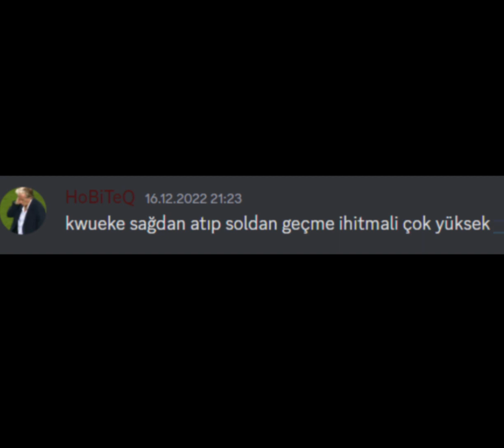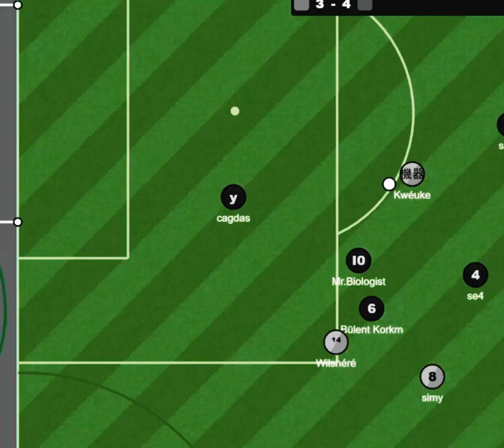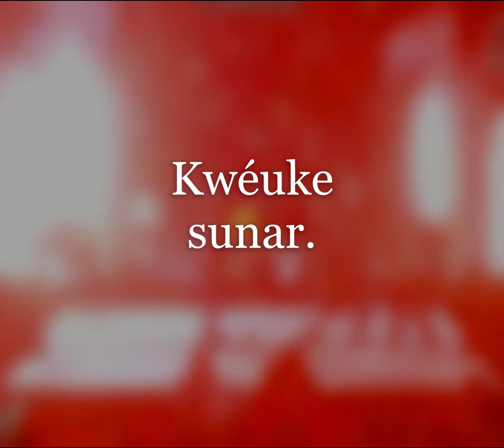𝕰𝖓𝖆𝖇𝖑𝖊𝖉 𝐊𝖜𝖊́𝖚𝐤𝖊 𝖘𝖍𝖗𝖊𝖉𝖉𝖊𝖗 𝖒𝖔𝖉.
Kweuke Haxball
TEAM MAMBA 🖤
TİGERS 🧡